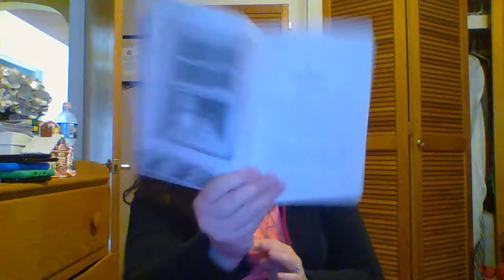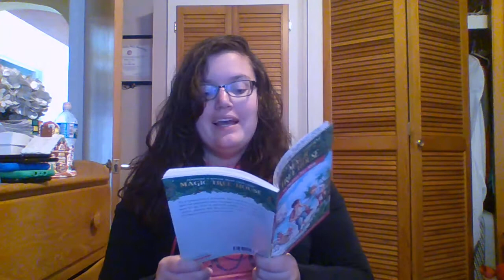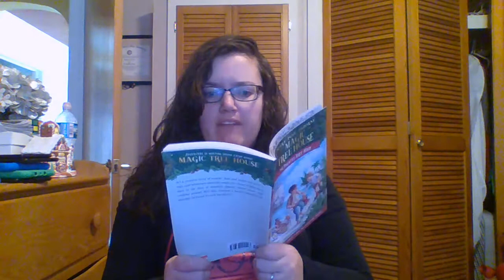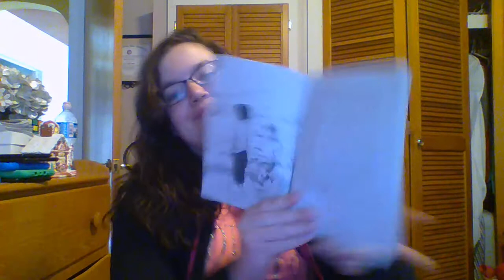Mrs. Roberts MT Book 4 Chapters 1&2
I am doing a read aloud for my students now that school is closed. Today I am starting Magic Tree House Book 4: Pirates Past Noon Chapters 1&2. To all my students listening, I want my students watching to know I miss you and I am here for you.